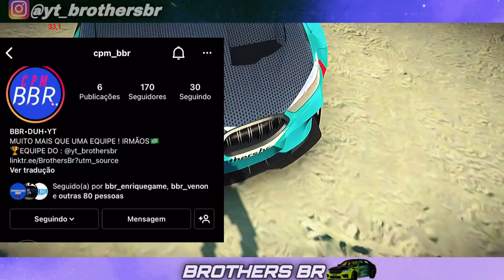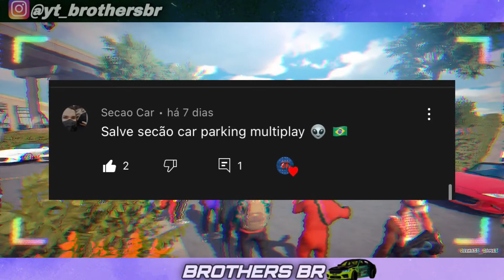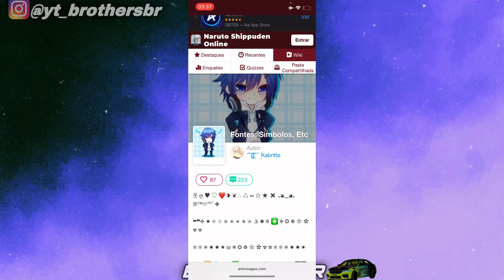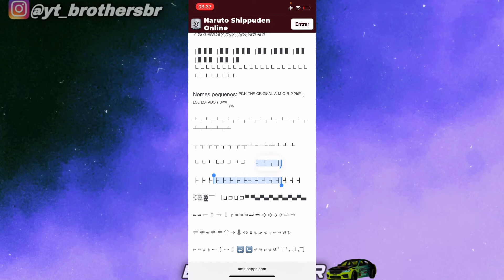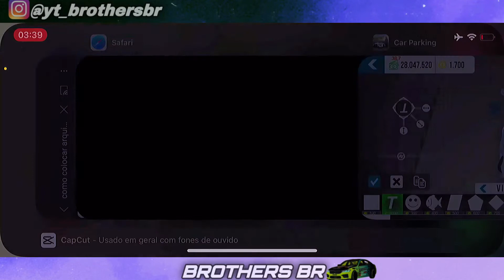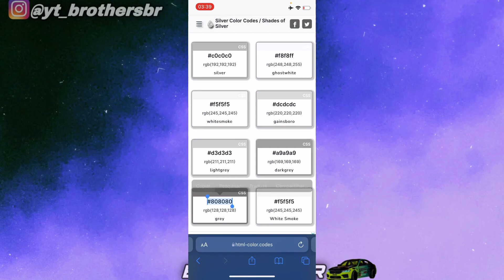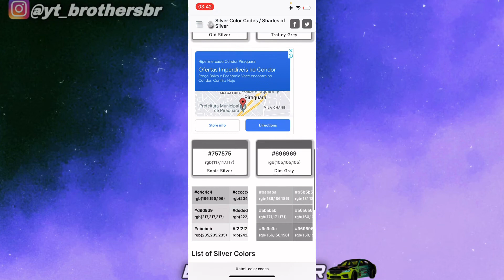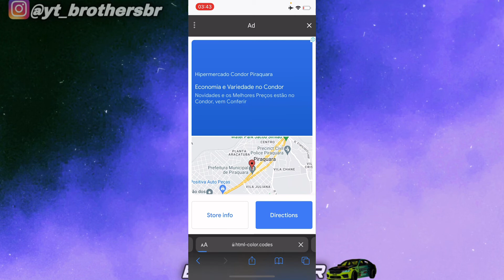TUTORIAL PARA INICIANTES | COMO FAZER FIBRA DE CARBONO NO CAPÔ | CAR PARKING MULTIPLAYER, NEW UPDATE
Músicas usada neste vídeo : Bíblioteca do YouTube

Quer mais vídeo assim ? Comenta aí vou ler todos e deixar coração !

🚨Meu id no car parking multiplayer:
90628958

Obgd por assistir e caso tenha alguma sugestão/dúvida/dica ou crítica comenta ai vou ler e responder todas.